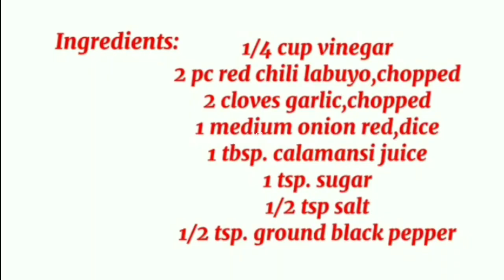Sukang Sawsawan | All around dipping sauce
Sukang Sawsawan all around dipping sauce jaycees quick&easy recipe